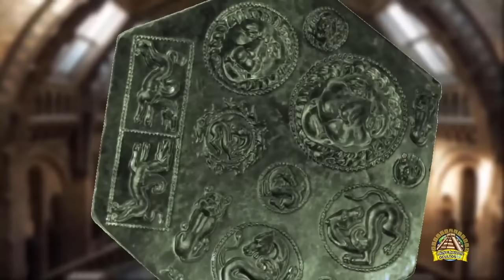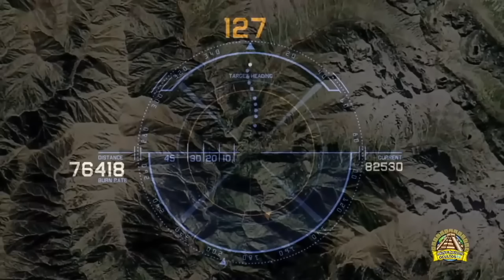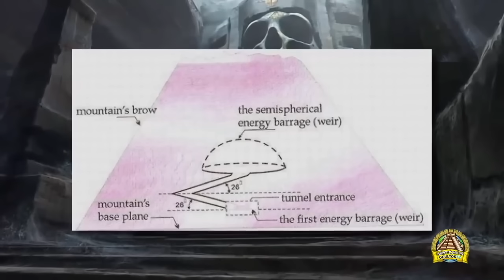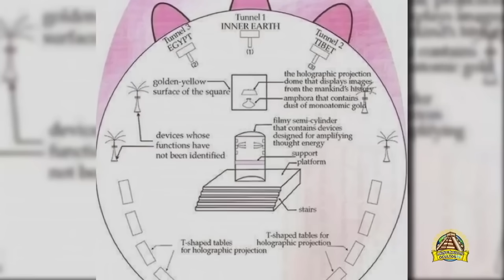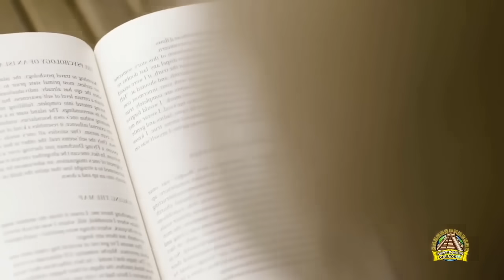Einer Der MYSTERIÖSESTEN ORTE Der Welt!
Die rätselhaften Entdeckungen und Phänomene, die in diesem Land aufgetreten sind, haben dazu geführt, dass Rumänien als einer der mysteriösesten Orte der Welt gilt.

Lizenz :               Standard-YouTube-Lizenz